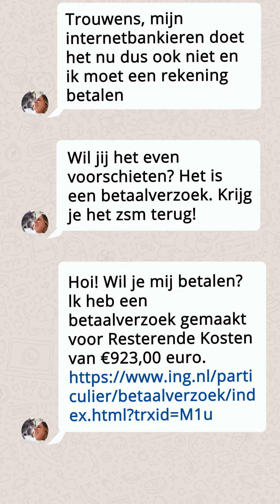Zo gaat een WhatsApp-oplichter te werk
Oplichters die WhatsApp-gebruikers voor duizenden euro’s geld aftroggelen: het gebeurt steeds vaker in ons land. Vorig jaar was de financiële schade door WhatsAppfraude zelfs vier keer zo groot als het jaar daarvoor. In totaal ging het om ruim een miljoen euro, meldt de Fraudehelpdesk. Zo ziet een WhatsApp-gesprek met een oplichter eruit.

Voor meer informatie over hoe u een WhatsApp-frauder herkent, ga naar